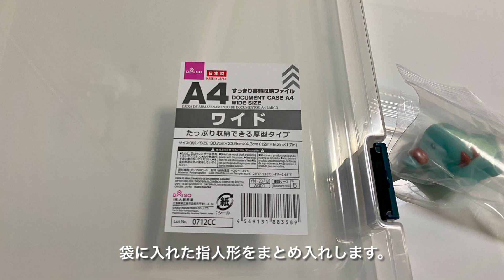ポケモンキッズ 指人形の収納 保存の一例。 [Pokémon]